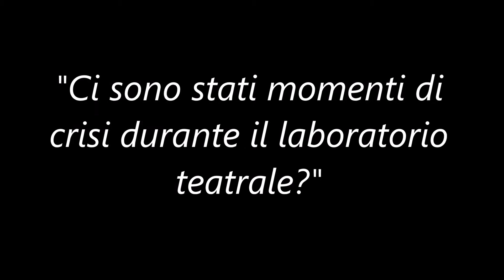FormazioneVALIGIA: momenti di crisi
Intervista ad Alessandra M., laboratorio base 1° anno LA LUNA NEL POZZO

Scuola di Formazione Teatrale TRIENNALE presso il Teatro Comunale di Orgiano (VI), a cura di Raffaella Dalla Rosa

Pagina Facebook: La Valigia Compagnia Teatrale